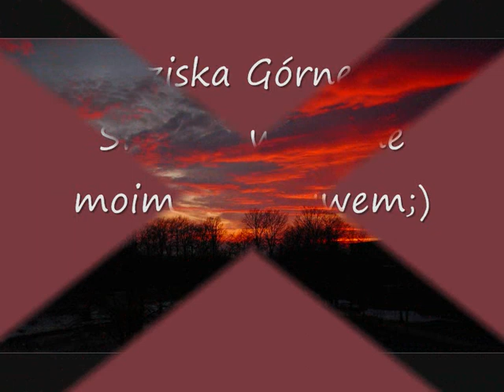Łaziska Górne -foto